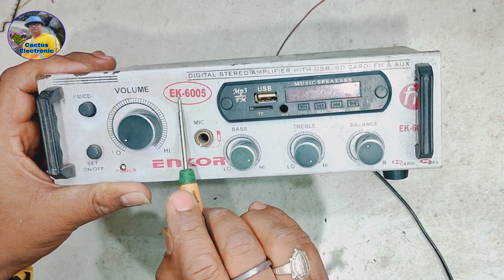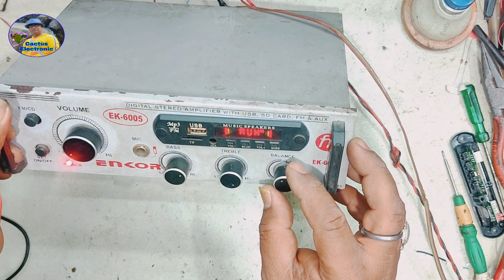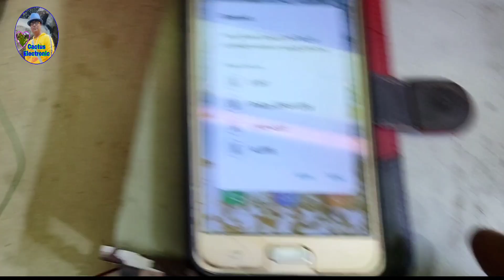amplifier 😱😍🔥 | amplifier modify with bluetooth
About this video :- Doston Aaj ka video mein ham is 4440 double IC amplifier ko bluetooth ka sath modify karke dikhayenge aap is video ko pura jarur dekhna.